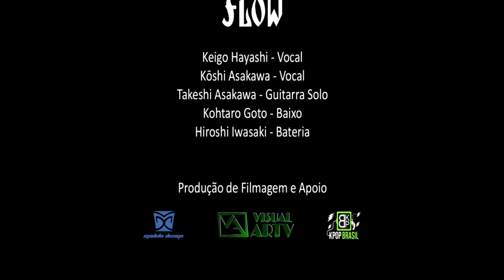Show Flow Anime Friends 2014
Show do Flow no Anime Friends com cobertura da Modelo Design